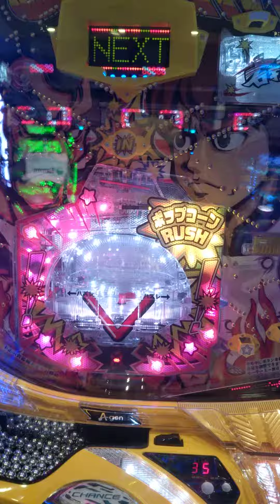パチンコ ポップコーン 玉跳ねすぎじゃね？(笑)